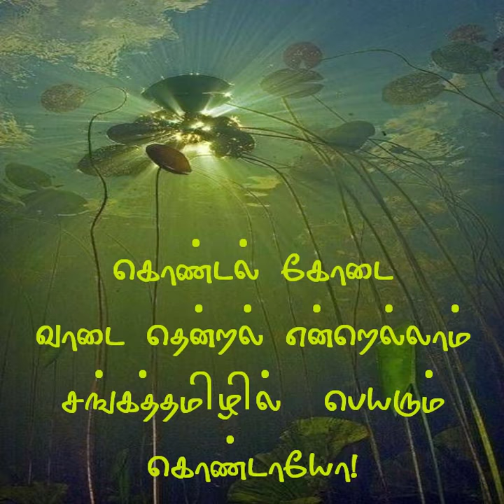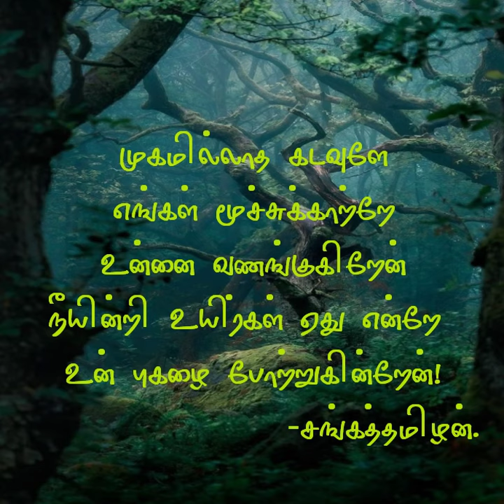காற்று/கவிதை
நண்பர்களே இந்த உலகில் நாம் யார் யாருக்கோ நன்றி சொல்வதுண்டு ஆனால் நம்மை இயக்கும் இயக்கிக்கொண்டு இருக்கும் காற்றுக்கு நன்றி சொல்லி இருப்போமா என்றால் சந்தேகமே வாருங்கள் நன்றி சொல்லுவோம் காற்றுக்கு